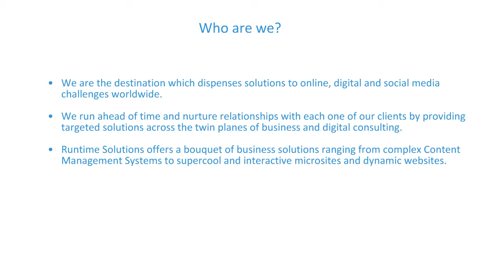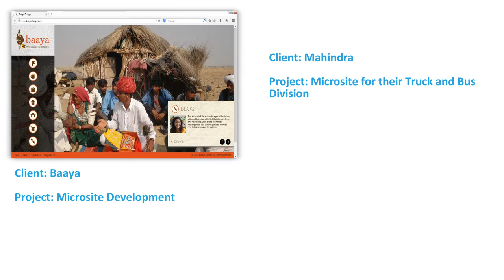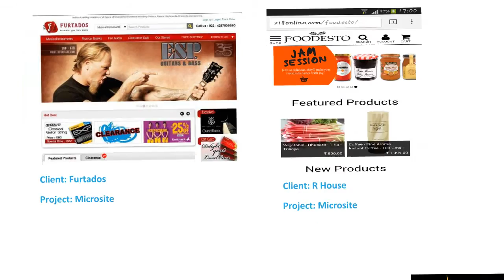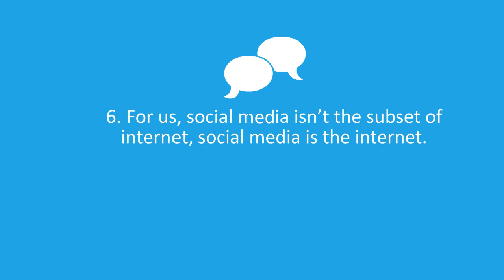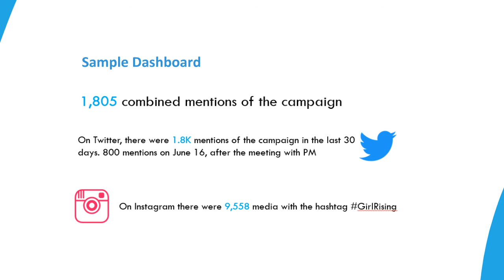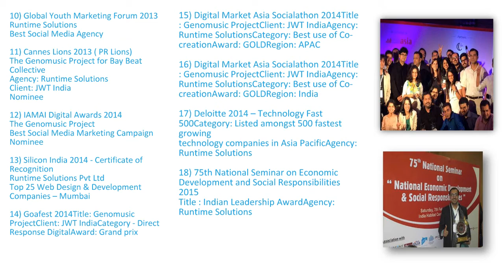Runtime Solutions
An Introduction...